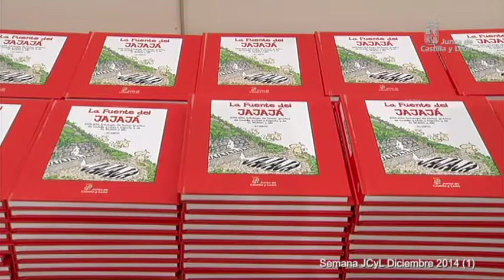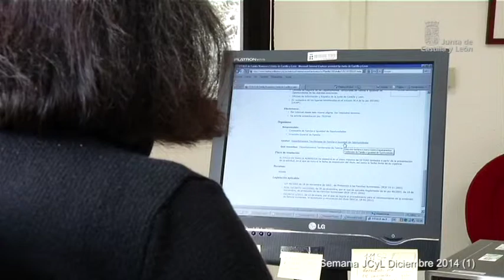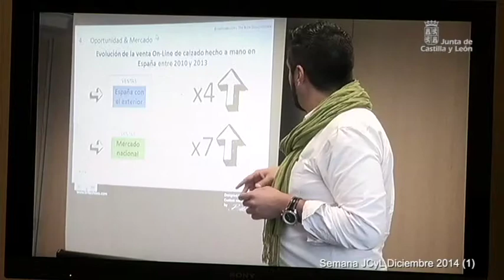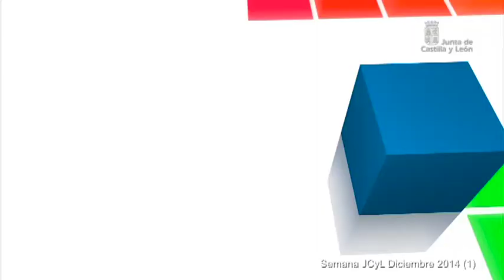Semana JCyL Diciembre 2014 (1)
Pilar del Olmo, consejera de Hacienda, ha presentado la Contabilidad Regional correspondiente al tercer trimestre del año, unos datos que confirman el cambio de tendencia, ya que desde 2008 no se registraba un crecimiento tan elevado.
Alicia García, consejera de Cultura y Turismo, ha presentado la restauración realizada en las salas capitulares de la Catedral de Salamanca, que ha supuesto una inversión de casi 400.000 euros. Además, la Junta pone en marcha junto al Cabildo, un nuevo proyecto cultural para el Museo Catedralicio, que consistiría en el asesoramiento de las condiciones de conservación de bienes, realización de estudios, restauraciones y proyectos expositivos.
La fuente del jajaja, es el nuevo libro de José María Nieto, donde ha recopilado sus mejores 300 viñetas de los últimos cinco años y que ha presentado en la Consejería de Cultura y Turismo.
Pilar del Olmo y José Antonio de Santiago-Juárez, han mantenido una reunión con los nueve delegados territoriales, para tratar asuntos como la implantación de la Plataforma de Contratación Electrónica Duero, el Plan de Enajenación del Patrimonio Inmobiliario 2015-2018 y la formación y el fomento entre los municipios del sistema ORVE.
El Centro de Soluciones Empresariales ha acogido el acto de entrega de diplomas a los impulsores de las veintitrés iniciativas empresariales, de las dos últimas ediciones de la aceleradora de la Junta de Castilla y León. Con estos galardones se reconoce el esfuerzo de jóvenes emprendedores que orientan su futuro a una aventura profesional y personal, generadora de riqueza y empleo en la Comunidad.
El Consejo de Gobierno ha aprobado el decreto por el que se regula la constitución y funcionamiento de las Unidades de Gestión Clínica en el Servicio de Salud.
Y el presidente, Juan Vicente Herrera, ha participado en el Foro ‘Escenarios Políticos’ organizado por El Norte de Castilla y el Banco Santander, donde ha manifestado que todos los esfuerzos y sacrificios han servido para situar a Castilla y león en mejores condiciones que el resto para afrontar la recuperación económica. No obstante, Herrera ha expresado su convicción en la recuperación, eso si encontrando el apoyo y las mejores respuestas en el texto de la Constitución Española.